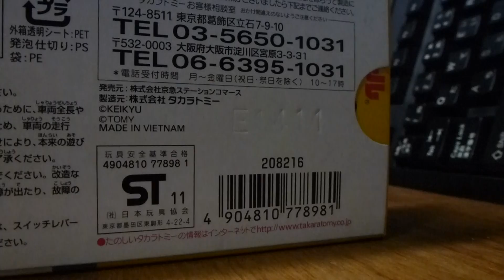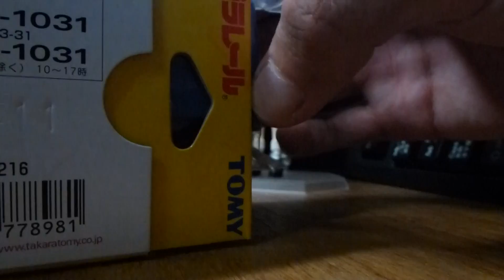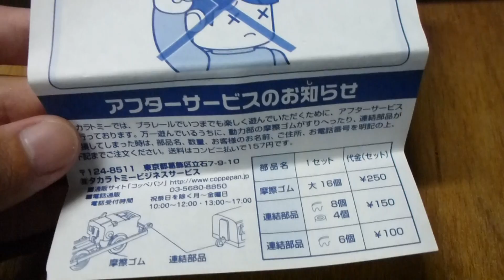【フルHD】プラレール サウンド KEIKYU BLUE SKY TRAIN 2100形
11月5日に開催された都営フェスタの会場内で購入した京急2100系(2157F、ブルースカイ車両)のプラレールです。
商品名の通り、中間車に付いてるスイッチをONにすることで、走行中は2100系の特徴とも言えるあのGTO-VVVFサウンドが鳴ります。